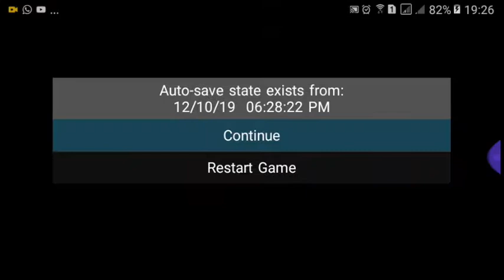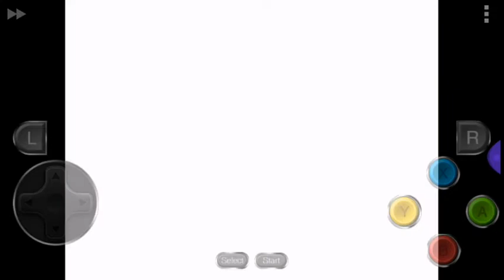jogando kirby dream land 3 parte 2 a fase mais difícil da história😠